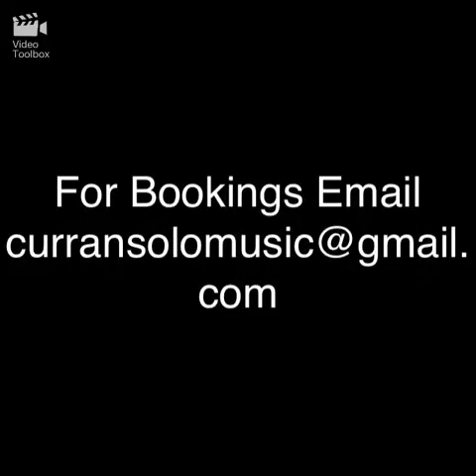Folsom Prison Blues cover by Justin Curran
This is my tribute to Johnny Cash

As we are working on a budget of £0.00 should you wish to donate something to our online Tipjar you can do so